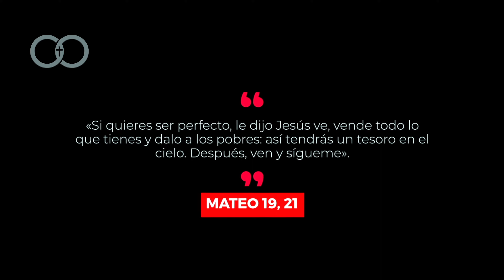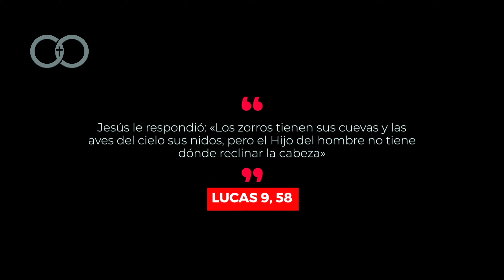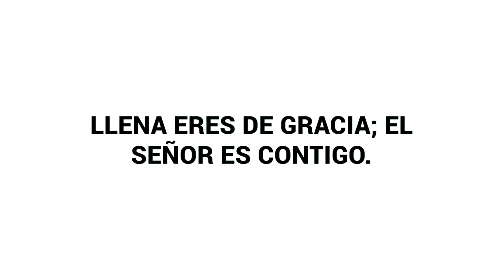FARRUKO CONVERSION AL CRISTIANISMO? INTERES ECONOMICO?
GRACIAS POR TU BENDICION